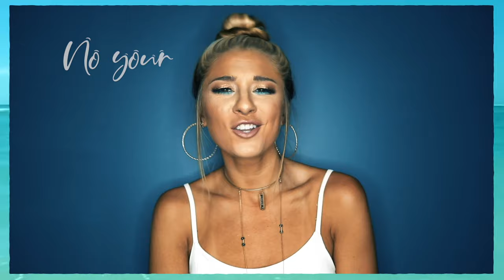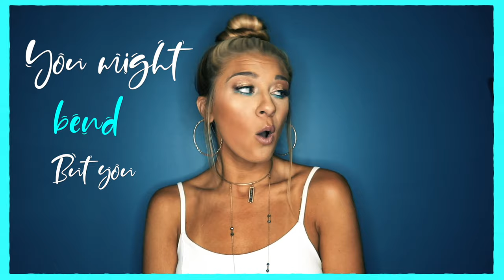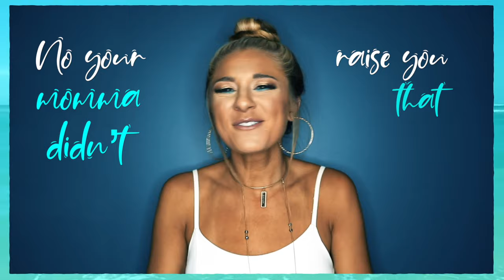Julia Cole - Honey Child (Official Lyric Video)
LYRICS
Just wanna go home
I ain’t fitting in, they ain’t getting it
Freefallin’ so low
When you caught me on the phone

You let me air it all out
All the twists n’ the turns n’ the hate n’ the burns
You said Baby Girl let it go,

    Honey Child, keep growing wild,
    Like a bluebonnet in the breeze yeah
    You might bend, but you won’t break
    No your momma didn’t raise you that way
    Oh yeah yeah show ‘em what your made of
    Oh yeah yeah girl what you afraid of
    Be you be-u-tiful you, and it'll all be
    Sweet as honey child, honey child, honey child

Don’t change a damn thing
Stay just who are, yeah trust your heart
Oh baby don’t you think
That’s a real fine place to start

Be you, be you, be-u-tiful you
And it'll all be sweet as
You, be you, be-u-tiful you